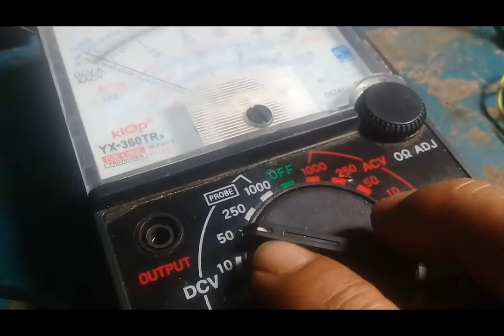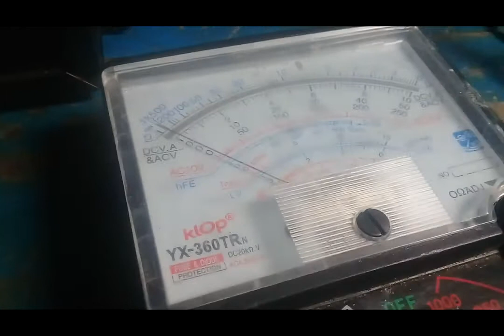Cara Pasang Gacun Tv Led Lima Kabel.mp4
sahabat servis dan youtube,kali ini kami akan berbagi pengalaman tentang  Cara Pasang Gacun Tv Led Lima Kabel.mp4.yang mana di saat kita beli tidak ada sekemanya,dan inilah cara pasang nya dan semoga bermanfaat